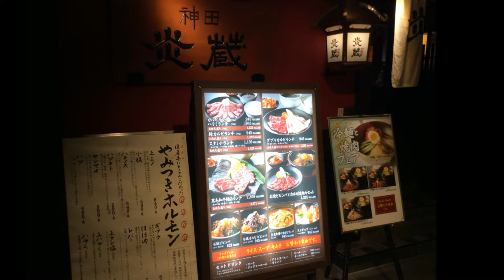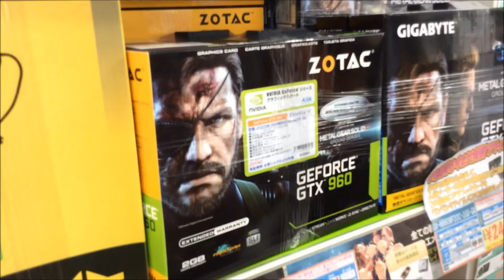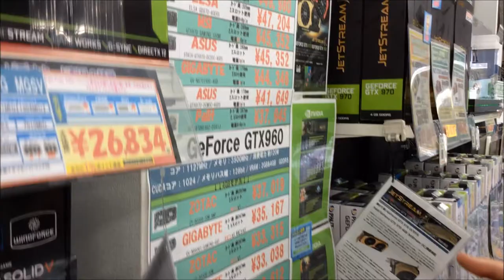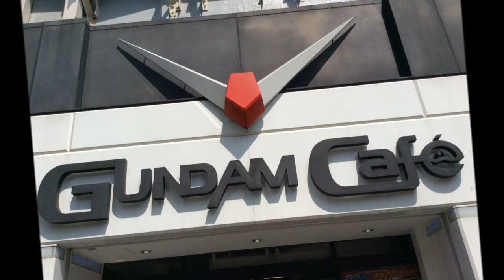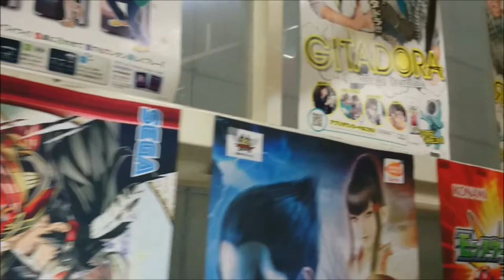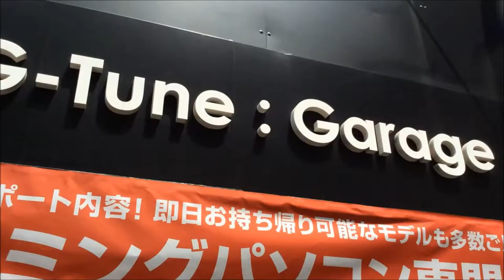South Africans explore Akihabara Electric Town, Tokyo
Watch if you want to visit Tokyo. We were in otaku heaven, Akiba Electric Town in Tokyo, over three days during our trip to Japan. We checked out the Tokyo Anime Centre, pachinko parlours, shopped at Don Quixote & electronics stores, had some awesome food, experienced Oculus Rift at G-Tune Garage & so much more!

1. K.Safo & Alex Skrindo – Future vibes (ft Stewart Wallace)

2. Elexive -  Beach Buggy ride

3. Cormak - Flavors
▽ Follow Cormak